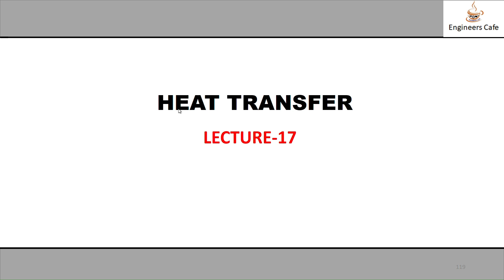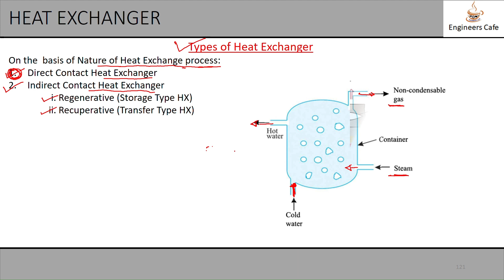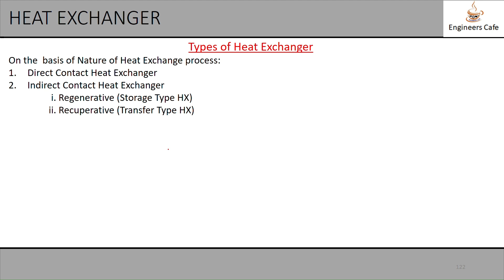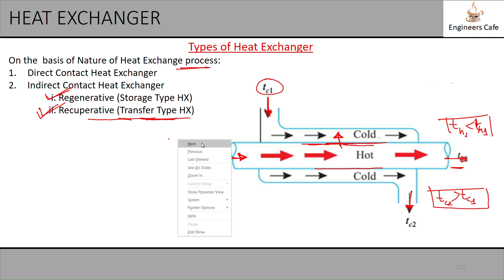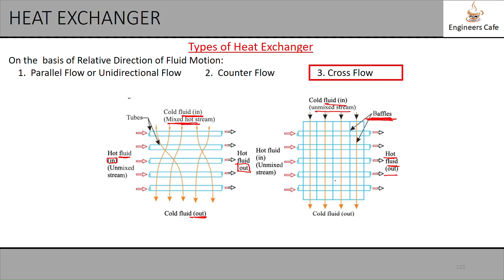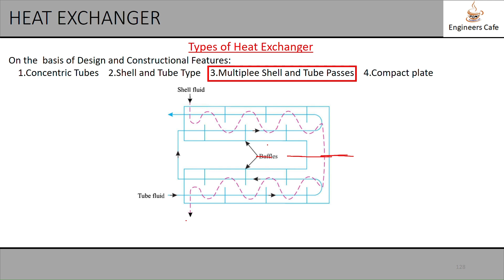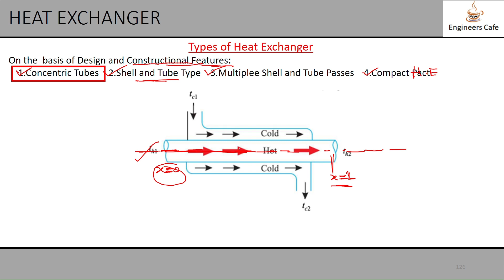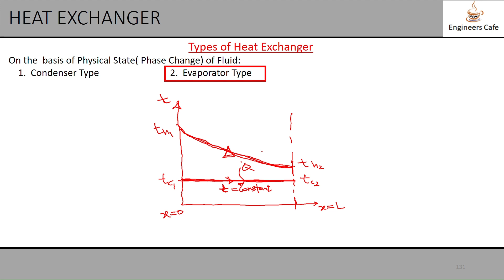Heat transfer Lecture-17 Bangla by Mehedi Hasan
HEAT EXCHANGER
Definitions:
     A heat exchanger may be defined as an equipment which transfers the energy from a hot fluid to a cold fluid, with maximum rate and minimum investment and running costs.

 Examples of heat exchangers:
Intercoolers and preheaters
Condensers and boilers in steam plant.
Condensers and evaporators in refrigeration units
Regenerators
Automobile Radiators
Oil Coolers of heat engineAnd so on…..
                Types of Heat Exchanger
On the  basis of Nature of Heat Exchange process:
Direct Contact Heat Exchanger
Indirect Contact Heat Exchanger
                  i. Regenerative (Storage Type HX)
                 ii. Recuperative (Transfer Type HX)

On the  basis of Relative Direction of Fluid Motion:
    1.  Parallel Flow or Unidirectional Flow          2.  Counter Flow                  3. Cross FlowTypes of Heat Exchanger
    1.  Parallel Flow or Unidirectional Flow          2.  Counter Flow                  3. Cross Flow
On the  basis of Design and Constructional Features:
    1.Concentric Tubes    2.Shell and Tube Type    3.Multiplee Shell and Tube Passes    4.Compact Pact
On the  basis of Physical State( Phase Change) of Fluid:
    1.  Condenser Type                              2.  Evaporator Type